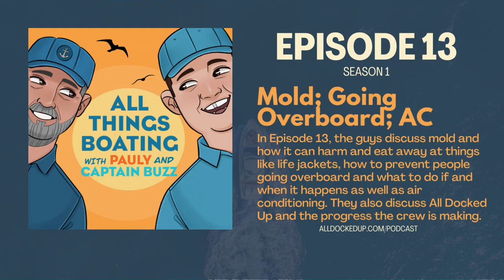All Things Boating #13 - Mold; Going Overboard; Air Conditioning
In episode 13, the guys discuss mold and how it can harm and eat away at things like life jackets, how to prevent people going overboard and what to do if and when it happens as well as air conditioning. They also discuss All Docked Up and the progress the crew is making.

Pauly and Captain Buzz are seasoned boaters, operating in the Chesapeake Bay, USA. Their stories, words of wisdom and best practices are applicable virtually everywhere and with anyone, from seasoned boaters to folks just getting started. Get ready to learn and have a great time with two 'old salts' who have seen it all and done it all on the water.

For more information on our app with instructions on how to download,